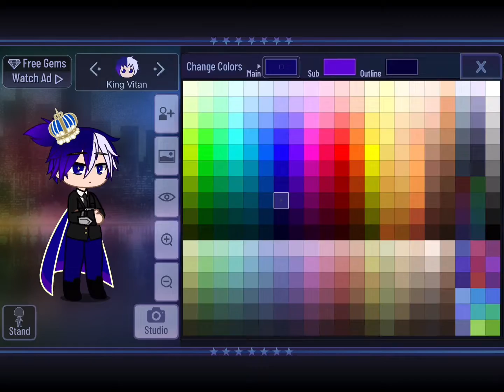Recreating stars dad